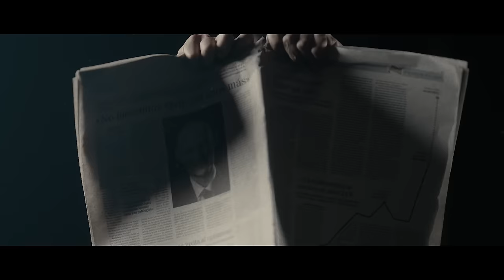Diego Guerrero - La Mueve El Aire - (Videoclip)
Diego Guerrero vuelve con La Mueve el Aire, un single con un mensaje de superación personal que rompe las barreras del flamenco para todos los oyentes de habla hispana.

LA MUEVE EL AIRE (tanguillos)
Letra: Pablo Fernández

LETRA
Voy a cambiar el norte
Me viá equivocar
Pues mal que bien sé
Que si no hago algo
Todo sigue igual
Al final es ahogarse o nadar

Olvidar, morir o matar
Despertar del vicio
De atarse a una verdad

Pa lanzarme aunque no haga pie
Y así encontrar la llave de esta jaula
Tendré que encomendarme
A la fuerza del instante
Y que la vela de mi barca la mueva el aire
La mueva el aire
Que la nueva el aire iré

LA VELA DE MI BARCA LA MUEVE EL AIRE
LA MUEVE EL AIRE
QUE LA MUEVE EL AIRE IRÉ

Si el dolor que hay en la emoción
Hace que en mi mente
se anule la razón
Si me encuentro sin rumbo y no queda mas
Que confiar en que el círculo se cuadre
Tendré que encomendarme
Y que la vela de mi barca la mueva el aire, iré
La mueva el aire iré
Que la mueva el aire iré

CREDITOS AUDIO
Lead Vocals: Diego Guerrero
Flamenco Guitar: Diego Guerrero
Strings: “Cuarteto Bauhaus” (Alfonso Nieves, Jorge Llamas, Alicia Calabuig, Irene Celestino)
Bass: Josué Ronkío
Percussion: Nasrine Rahmani
Pandero Cuadrado, Kanjira and Chapas: Miguel Hiroshi
Gimbri: Diego Guerrero
Palmas: Diego Guerrero y Nasrine Rahmani
Chorus: El Cortecitas, Samara Montañez, Teresa Hernández, Juanjo de Nayeli, Pancho de Reus, Juanillo de Reus, Abraham Jiménez.
Mixing y Mastering: Óscar Vinader

CREDITOS VIDEOCLIP
Producido por Baker y Daniels
Dirección y montaje: Fernando Redondo
Produccion Ejecutiva: Nasrine Rahmani
Operadores de Cámara: Javier Arévalo y Pablo Aredo
Dirección de fotografía: Pablo Gil
Asistentes de producción: Paloma Pérez y Daniel Santamaría
Aparecen: Diego Guerrero, Nasrine Rahmani y Miguel Hiroshi. Con la participación especial de Emilio Martín Romero, tricampeón del mundo de duatlón.